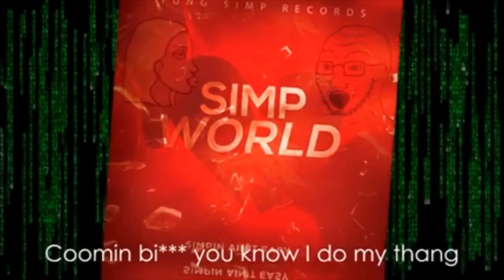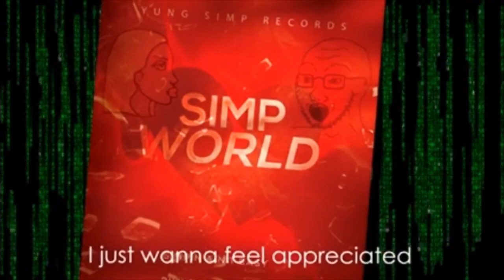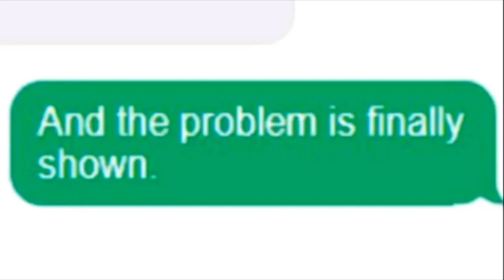Yung Simp-SimpWorld | Buck a B**ch & Nice Guy Anthem-BasedShaman| New BasedShaman Intro/Outro Songs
Some of BasedShaman’s new intro/outro songs compiled for you to listen.

Simp World - Yung Simp 0:00

Buck a Bitch - BasedShaman 1:24

Nice Guy Anthem - BasedShaman 2:16

Check out my BasedShaman playlist as well for some of the highlights on his show, old archived videos from other content creators, and some of my BasedShaman music videos

This video is meant as a joke. Please don’t take the video seriously. If you get offended, please do not watch the video. This video does not endorse violence towards women but does advise you to beware of Simpdom.